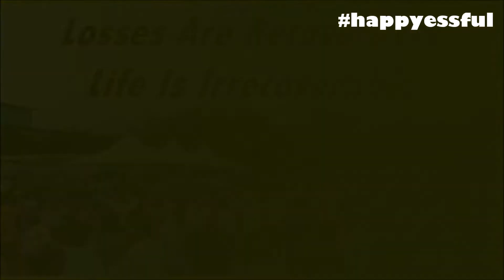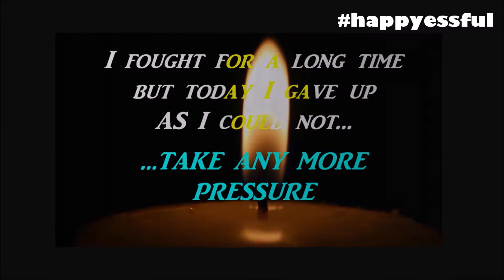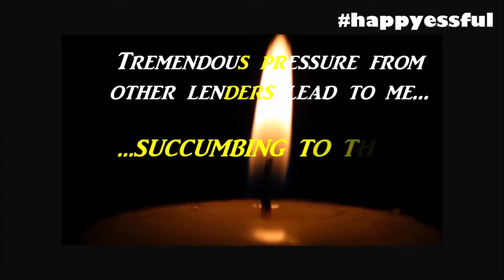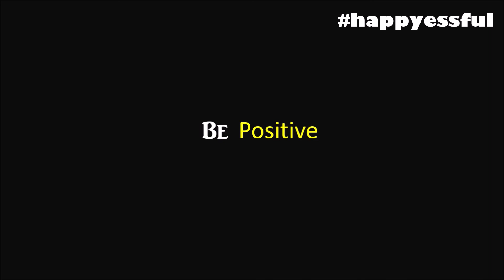Don't Take Pressure; Don't Workhard; Don't Be Successful.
Such a talent, a humble human being, a success story from ordinary to extraordinary, creating a brand right in the minds of people across geographies, one who said after a point money is not important but passion is. with a thought - A lot can happen over coffee. Finally had to go down in a such a bizarre way.

To our Board of Directors and Coffee day family,
After 37 years, with strong commitment to hard work, having directly created 30,000 jobs in our companies and their subsidiaries, as well as another 20,000 jobs in technology company where I have been a large shareholder since its founding, I have failed to create the right profitable business model despite my best efforts.
I would like to say I gave it my all. I am very sorry to let down all the people that put their trust in me. I fought for a long time but today I gave up as I could not take any more pressure from.

Above is a way where money supersedes people, working hard removes working more, successfulness overcast happiness, a way where pressure takes down positivity - in fact a way where system perfectly shadows wellbeing.

It's time that we all re-look valuing wellbeing in our system because a lot can happen over positivity.

At HappierBeings we believe that sustained happiness is key to sustained efficiency and growth. An organization filled with happy people is more fun to work which is great for attracting and retaining talent as well as delivering results. Group of happy employees can work wonders for overall organization morale as happiness is contagious.

Today there are more and more evidence of causality between employee happiness and successful business result. Research shows that happiness results from a series of behavior and attitudes that can be taught and learned at any age. In fact research in positive psychology shows that Happiness is only 10% dependent on circumstances and majority of this is very much in our control but the dilemma is how to access this on sustained basis all the time.

We at HappierBeings and our associates bring to you "journey of understanding" for accessing higher levels of happiness all the time by connecting "yourself with your inner self".